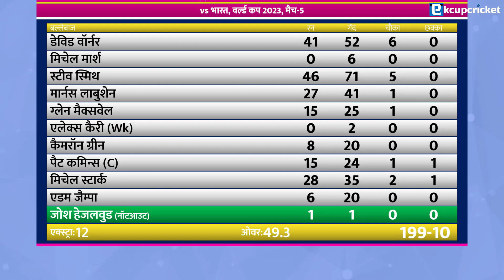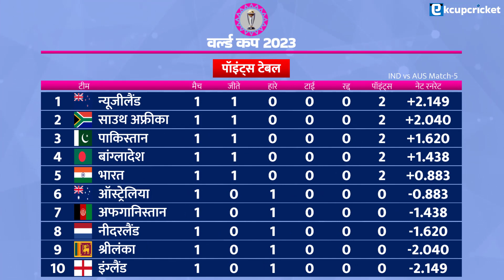वर्ल्ड कप 2023 भारत ने ऑस्ट्रेलिया को हराया | पॉइंट टेबल में मचाया धमाल | IND vs AUS World Cup 2023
वर्ल्ड कप 2023 में भारत ने ऑस्ट्रेलिया (IND vs AUS World Cup 2023) को हरा दिया है। पहले बैटिंग करते हुए ऑस्ट्रेलिया ने 199 रन बनाए थे। जवाब में भारतीय टीम ने विराट कोहली और केएल राहुल की फिफ्टी के दम पर मैच 6 विकेट से जीत लिया। केएल राहुल प्लेयर ऑफ द मैच चुने गए।